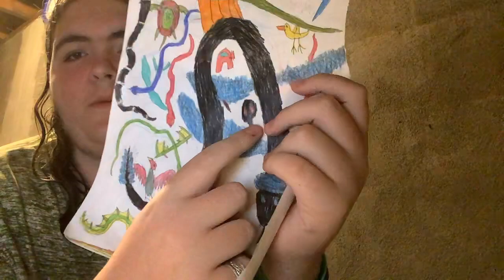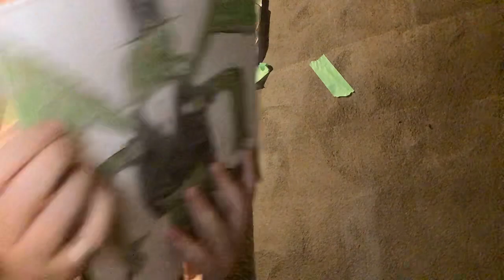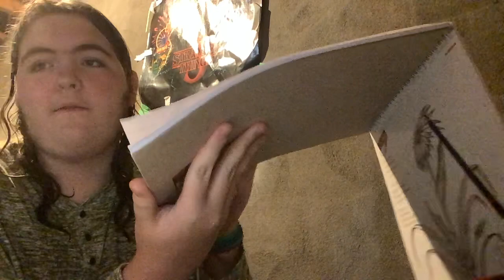Who Is Garald?